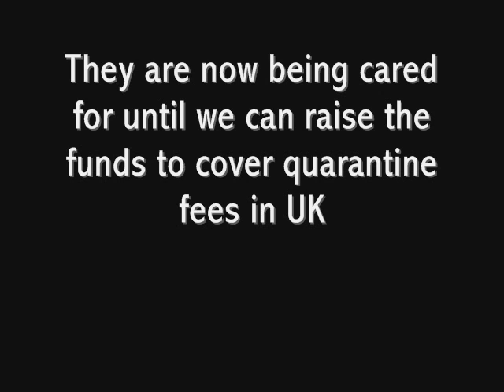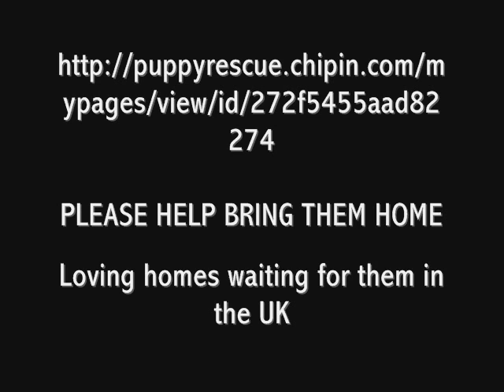THREE HOMELESS TURKISH PUPS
AN APPEAL TO BRING THEM HOME TO UK